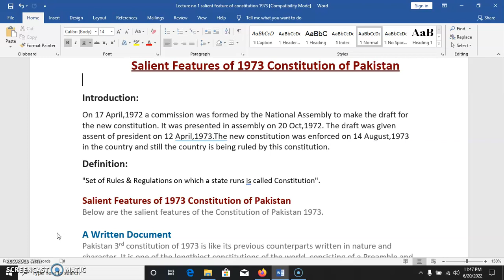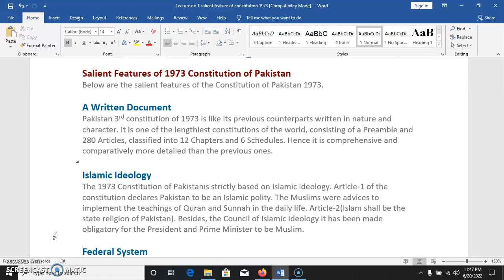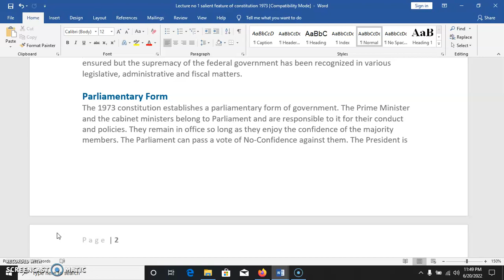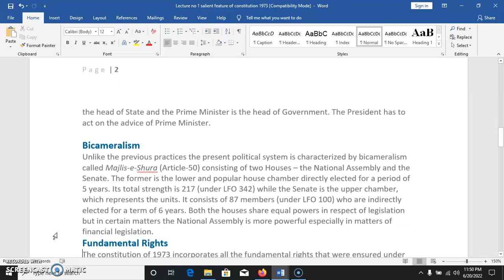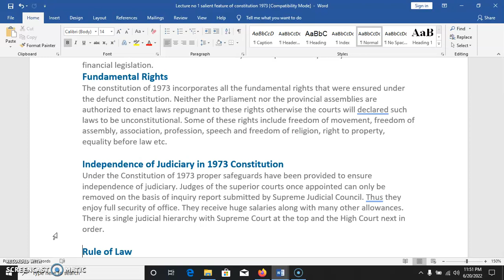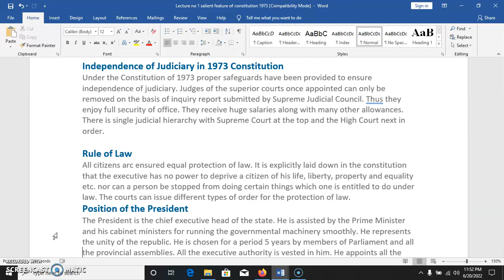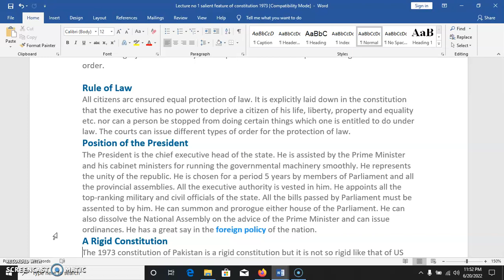Salient features of Constitution of Pakistan 1973 || LLB Part 2 Pakistan Studies || CSS || PMS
Salient features of Constitution of Pakistan, 1973

Definition of Constitution:
"Set of Rules & Regulations on which a state runs is called Constitution".

Constitution of Pakistan 1973:
 The constitution of pakistan consists of 280 Articles & 7 schedules.

Salient Features of Constitution of Pakistan:
The Constitution of 1973 is strikingly different from the earlier Constitution of 1956 and 1962. It has the following salient features.

A Written Document:
Pakistan 3rd constitution of 1973 is like its previous counterparts written in nature and character consisting of a Preamble and 280 Articles, classified into 12 Chapters and 6 Schedules. Hence it is comprehensive and comparatively more detailed than the previous ones.

Islamic Ideology:
The 1973 Constitution of Pakistanis strictly based on Islamic ideology. Article-1 of the constitution declares Pakistan to be an Islamic polity. The Muslims were advices to implement the teachings of Quran and Sunnah in the daily life. Article-2(Islam shall be the state religion of Pakistan). Besides, the Council of Islamic Ideology it has been made obligatory for the President and Prime Minister to be Muslim.

Federal System:
According to Article-I of the constitution, Pakistan shall be federal republic to be known as Islamic Republic of Pakistan.The central and the provincial governments can make laws on their subjects, however, in case of conflict the central law will prevail while the other will stand invalid. The residuary powers are vested in the provincial governments. Although the provincial autonomy has been ensured but the supremacy of the federal government has been recognized in various legislative, administrative and fiscal matters.

Parliamentary Form:
The 1973 constitution establishes a parliamentary form of government. The President is the head of State and the Prime Minister is the head of Government. The President has to act on the advice of Prime Minister.

Bicameralism:
Unlike the previous practices the present political system is characterized by bicameralism called Majlis-e-Shura (Article-50) consisting of two Houses – the National Assembly and the Senate.. Both the houses share equal powers in respect of legislation but in certain matters the National Assembly is more powerful especially in matters of financial legislation.

Fundamental Rights:
The constitution of 1973 incorporates all the fundamental rights that were ensured under the defunct constitution. Neither the Parliament nor the provincial assemblies are authorized to enact laws repugnant to these rights otherwise the courts will declared such laws to be unconstitutional. Some of these rights include freedom of movement, freedom of assembly, association, profession, speech and freedom of religion, right to property, equality before law etc.

Independence of Judiciary in 1973 Constitution:
Under the Constitution of 1973 proper safeguards have been provided to ensure independence of judiciary. Judges of the superior courts once appointed can only be removed on the basis of inquiry report submitted by Supreme Judicial Council.They receive huge salaries along with many other allowances.

Rule of Law:
All citizens arc ensured equal protection of law. It is explicitly laid down in the constitution that the executive has no power to deprive a citizen of his life, liberty, property and equality etc. nor can a person be stopped from doing certain things which one is entitled to do under law. The courts can issue different types of order for the protection of law.

Position of the President:
The President is the chief executive head of the state. He is assisted by the Prime Minister and his cabinet ministers for running the governmental machinery smoothly. He represents the unity of the republic. He is chosen for a period 5 years by members of Parliament and all the provincial assemblies. He can also dissolve the National Assembly on the advice of the Prime Minister and can issue ordinances. He has a great say in the foreign policy of the nation.

A Rigid Constitution:
The 1973 constitution of Pakistan is a rigid constitution but it is not so rigid like that of US Constitution. Article-239 provides a very rigid procedure of amending the constitution. A bill to amend the constitution must be passed by both the houses of Parliament separately by 2/3rd majority vote. After that the bill is to be submitted to the President for his assent. If the President signs the bill, the constitution will be amended accordingly.